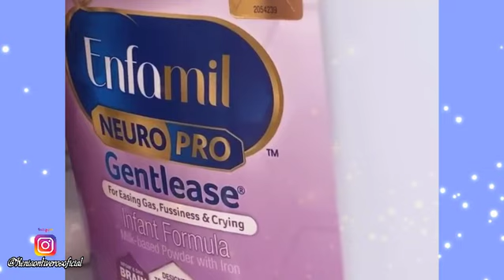KENIA ONTIVEROS NOS MUESTRA QUE SU HIJA DALETT TIENE SUS MISMAS OREJAS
Somos un canal orientado a seguir las noticias positivas e inspiradoras de nuestros artistas favoritos, los cuales nos motivan cada día a seguir nuestros sueños y a luchar por nuestros objetivos. NO SOMOS EL CANAL OFICIAL DE NINGÚN ARTISTA.